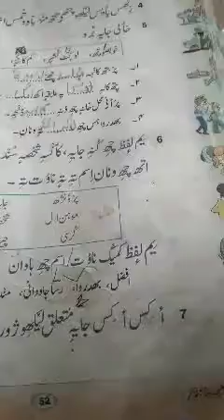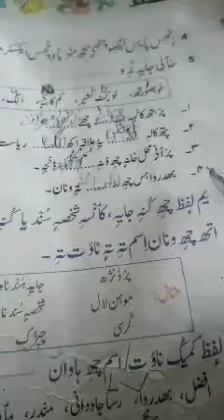Class: 6th. Subject: Kashmiri. Topic: Fill in the blanks ( Proonchae paeth cheth)